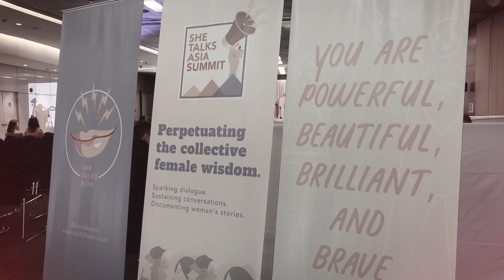She Talks Asia Summit: We Are Enough | In The Metro